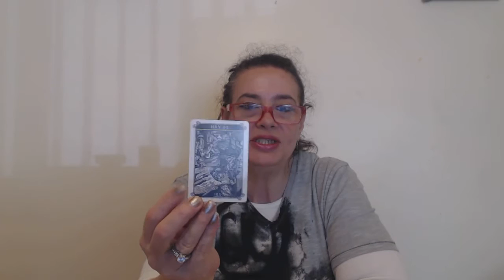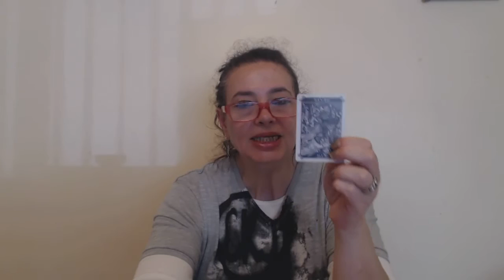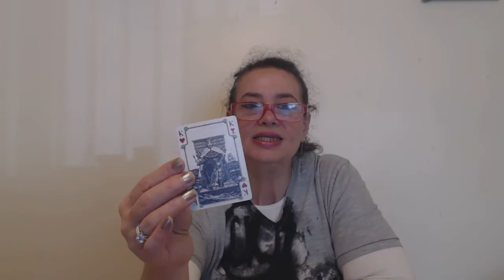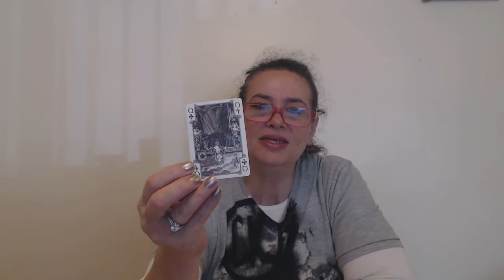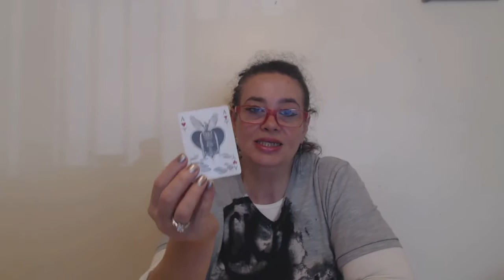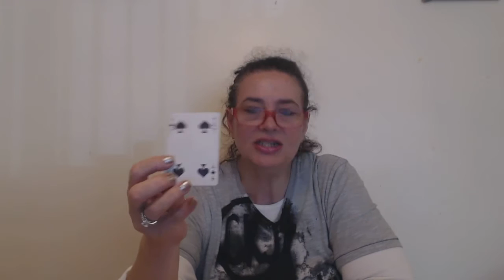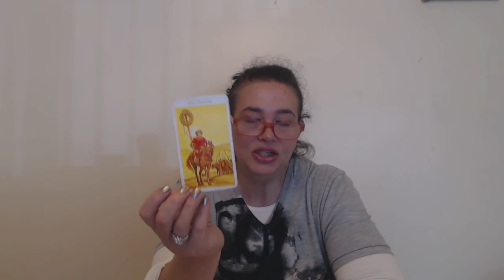Sagittarius Intuitive Tarot Reading for the week of September 19, 2016